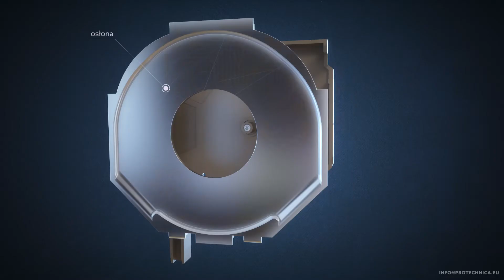Protechnica - assembly process in 3D animation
Our client, Protechnica, aimed to highlight the benefits of using their product, particularly emphasizing the innovations in the production of external covers as an effective way to reduce labor costs and shorten production time.

The 3D animation was created to present industry specialists with the individual components, their precise placement, and the assembly process of the entire product.

If you found value in this video, please let us know by clicking the like button! And if you think it can help others, please share it!

Nasz klient, Protechnica, pragnął szczególnie podkreślić korzyści wynikające z zastosowania ich produktu. Innowacje w produkcji osłon zewnętrznych stanowią efektywny sposób na redukcję kosztów pracy i skrócenie czasu produkcji.

Animacja 3D została stworzona w celu prezentacji specjalistom z branży poszczególnych elementów składowych, ich dokładnego umiejscowienia oraz procesu montażu całego produktu.

Jeśli ten film dostarczył Ci wartość, daj nam znać, klikając lajka! A jeśli sądzisz, że może pomóc innym, udostępnij go!